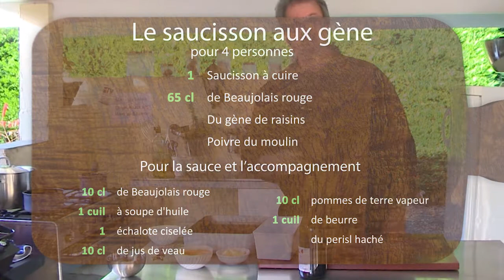Ma Cuisine en Beaujolais #02 - Le saucisson au gène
Pour ce deuxième numéro de Ma Cuisine en Beaujolais, Marc et Sophie nous concocte un saucisson aux gêne de raison Beaujolais.
Pour mieux comprendre l'origine du gêne, Marc est aller rencontrer Jean-Luc Longère, vigneron au Perréon...